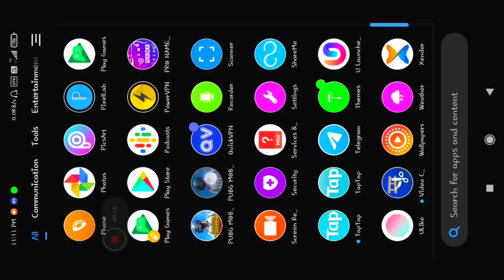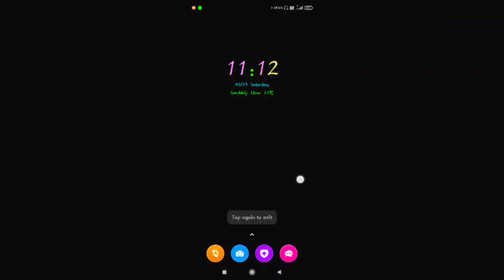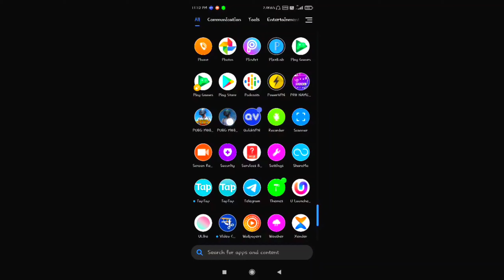How to play pubg lite without VPN, after update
Skip miah lo in en hram ru aw...
in hrethiam lo hlauh ang e..
tawngkam ka thiam loh em
avangin min ngaidam dawn nia
theihtop chu ka chhuah ve ngei e